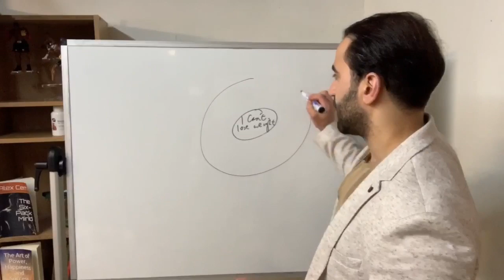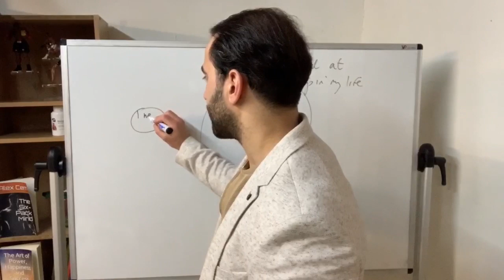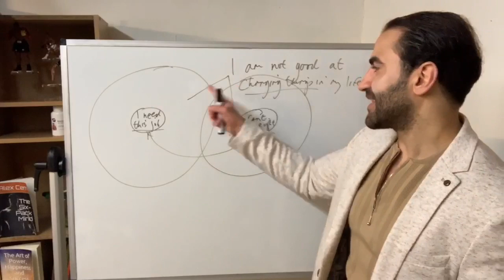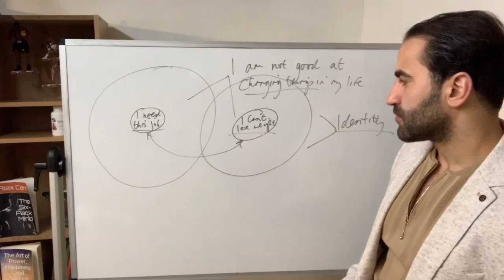The SECRET To Taking Your Body To The NEXT LEVEL!